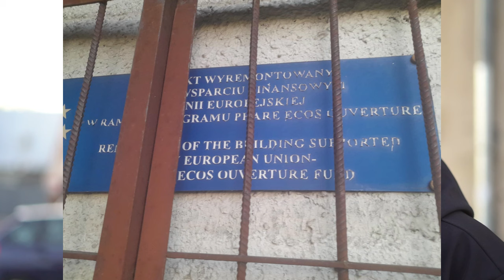05.11.2024 - Wypowiedzenia umów przedsiębiorcom przy Karabinierów w Grudziądzu przez GPP